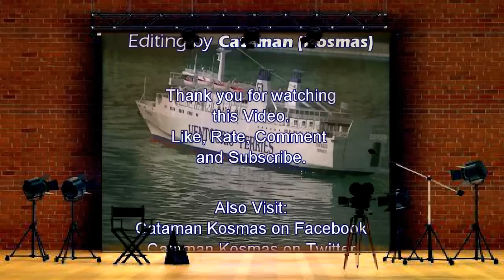CVP - HPR C5009 RC Catamaran boat by Stelios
The HRP C5009 Electric Power Catamaran of my friend Stelios.
Listen to this music !!!

Cataman Kosmas.